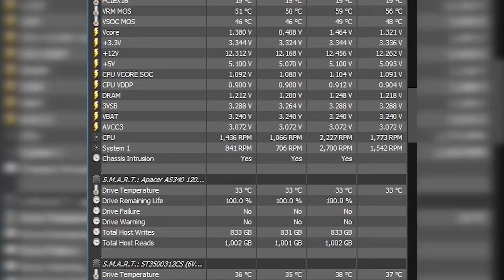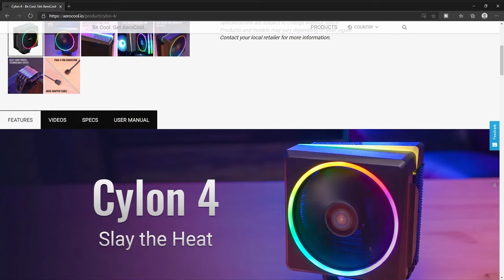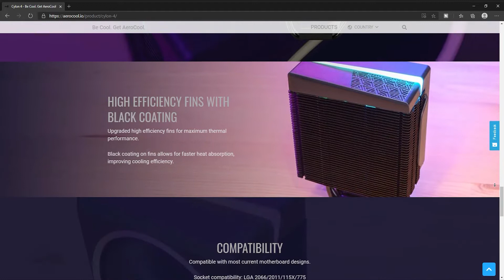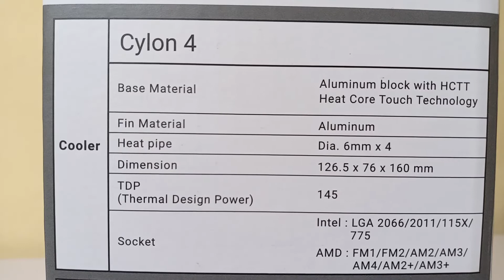Review Aerocool Cylon 4 ARGB - Ganteng, Adem, MURAH! | MI Tech Reviews Indonesia.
Aerocool Cylon 4 ini punya tampilan yang ganteng, dan juga harganya yang masuk akal. Gimana performanya? Simak video ini sampai akhir!